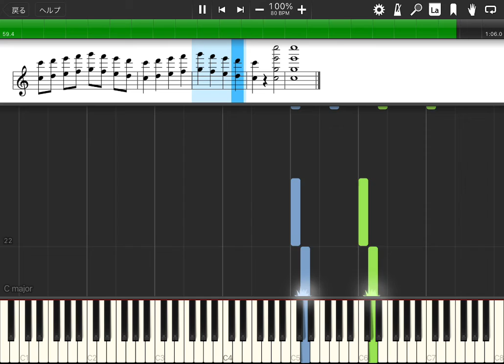【ピアノ楽譜】バイエル教則本 86番